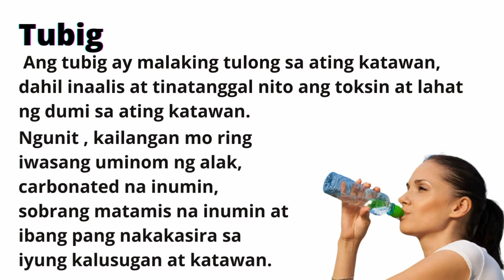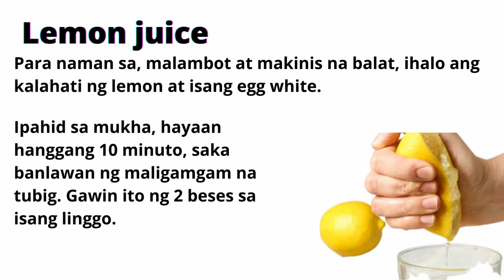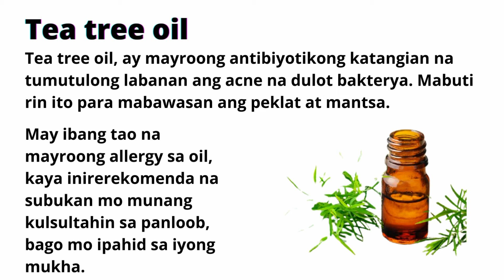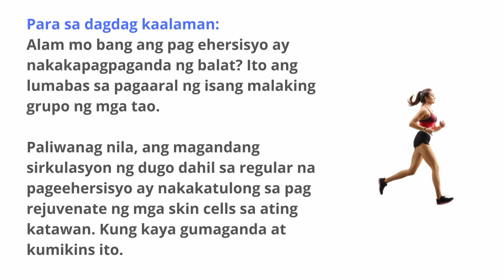Natural na paraan kung paano maging maganda at makinis ang balat | natural remedies | whiten skin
how can i whiten my skin overnight with home remedies
skin whitening home remedies in 10 days in hindi
how can i whiten my baby skin with home remedies
how to get white skin overnight at home
how to brighten skin overnight naturally
how to lighten your skin overnight
how to get white skin overnight naturally
natural home remedies for whiten skin
how to make your skin whiter naturally home remedies
how to whiten skin natural remedies
best natural thing for skin whitening
how to whiten skin naturally fast at home
home remedies to whiten my skin